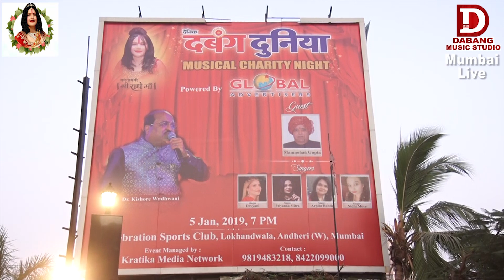Kya Khoob Lagti Ho || क्या खूब लगती हो || Live ! from MUMBAI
Kya Khoob Lagti Ho || Live ! from MUMBAI By Dr. Kishore Wadhwani
Song : KYA KHOOB LAGTI HO
 Singers: MUKESH, KUMARI KANCHAN DINKERAO MAIL
 Music Director : KALYANJI ANANDJI
 Lyrics : INDEEVAR